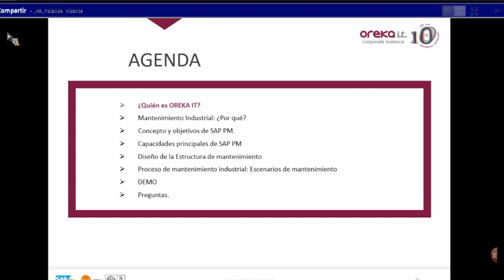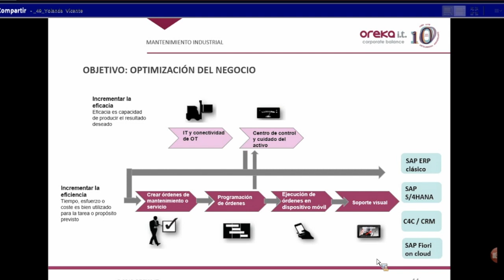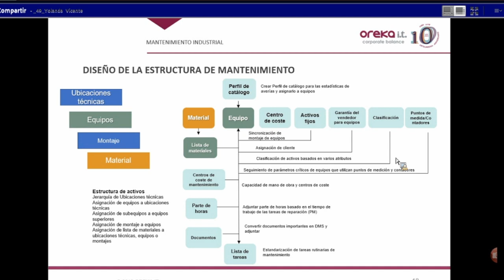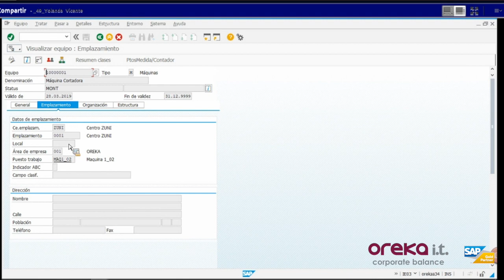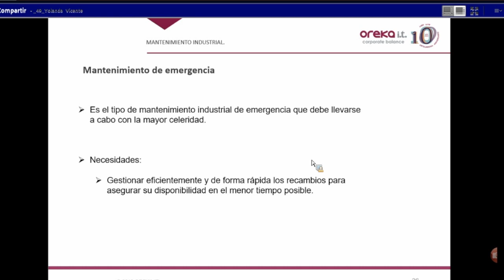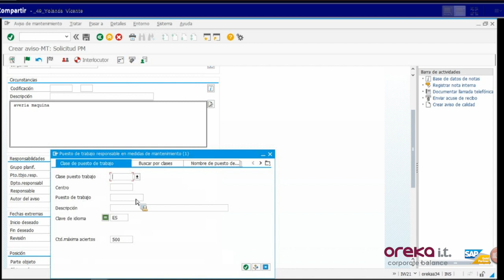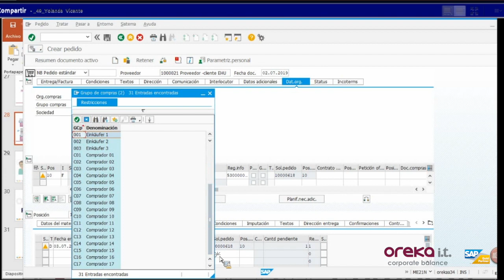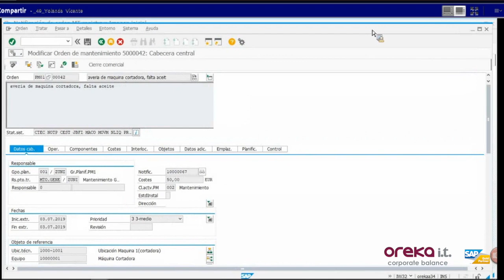Webinar · SAP PM, Mantenimiento industrial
Webinar celebrado el 2 de julio de 2019 donde mostramos una visión general del módulo SAP PM,  del rendimiento de los activos de una empresa, la revisión de las actividades de mantenimiento desde una estrategia más eficiente y la integración con otros módulos de SAP en tiempo real, con el objetivo de conseguir una mayor rentabilidad, mejor optimización de recursos y  una reducción de costes dirigido a empresas industriales.

Agenda

1. ¿Quiénes somos?
2. ¿Por qué mantenimiento industrial?
3. Concepto y objetivos de SAP PM.
4. Capacidades principales de SAP PM.
5. Diseño de la estructura de mantenimiento.
6. Proceso de mantenimiento: escenarios.
7. DEMO.
8. Preguntas.